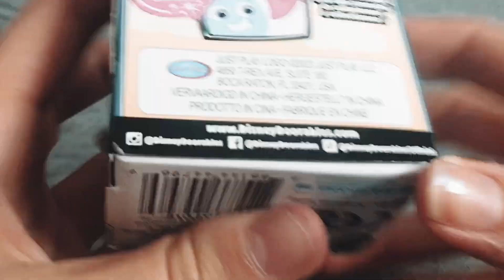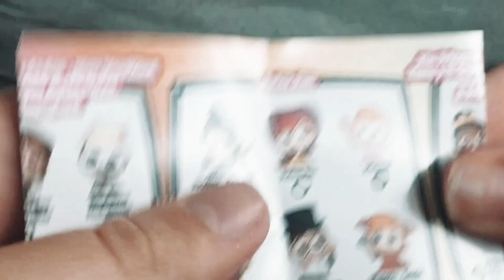Unboxing disney doorables!!🌷🥥🫧*no voice🎙